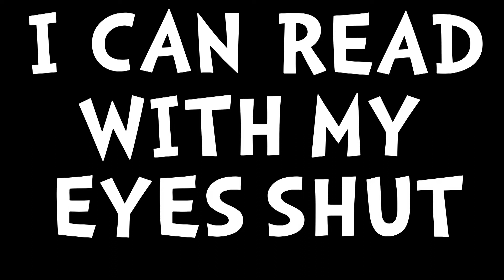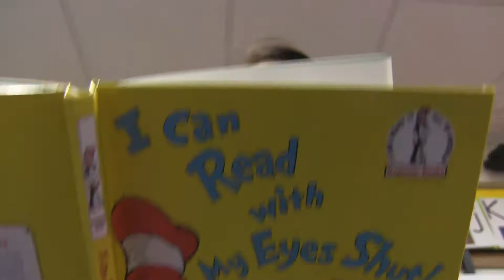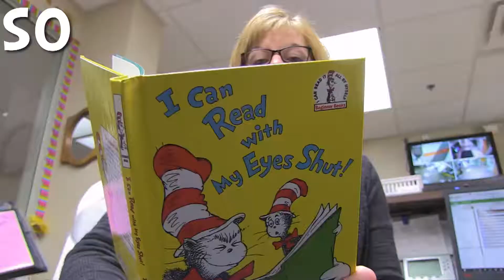Read Across America 2017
Dr. Seuss' birthday is March 2nd.  To celebrate, the teachers at Woodson Kindergarten Center made a read-along video!